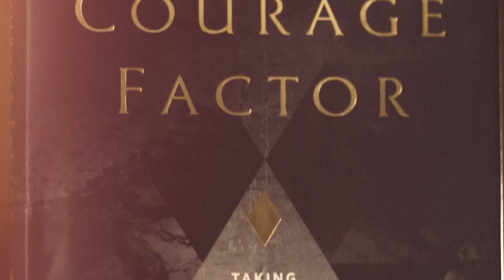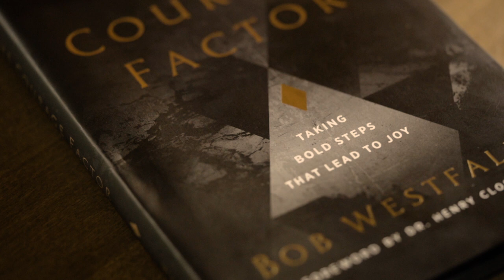The Courage Factor: Chapter 1, Ancient Words